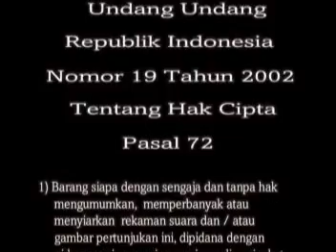kudho praneso part 1-9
kudho praneso